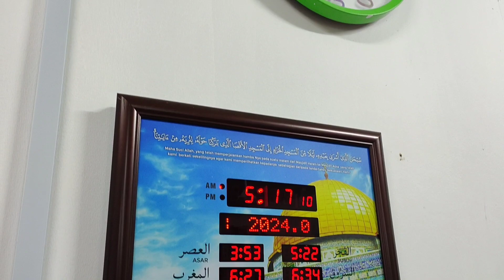Subuh Macam Jumaat | Pengalaman pertama LUAR BIASA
Perkongsian suasana sembayang fardu Subuh yang dilaksanakan secara berjemaah dan dihadiri oleh ramai makmum.
Program ini di anjurkan oleh:
Masjid KG Tambilaung & KRT KG Tambilaung

Semoga bermanfaat 🤲